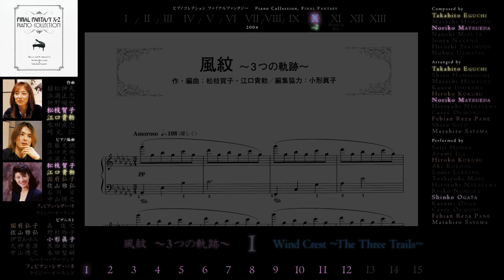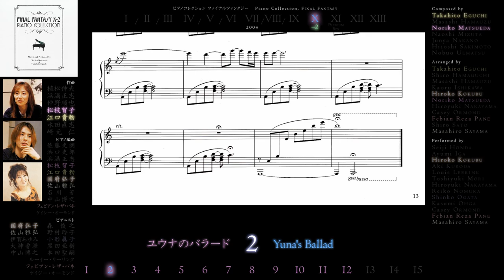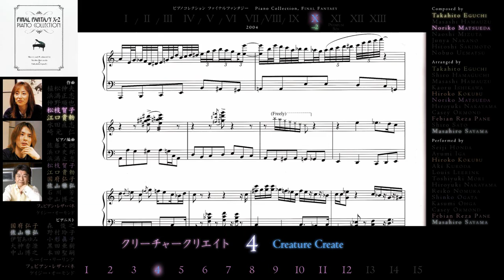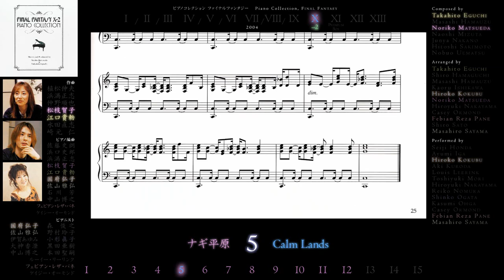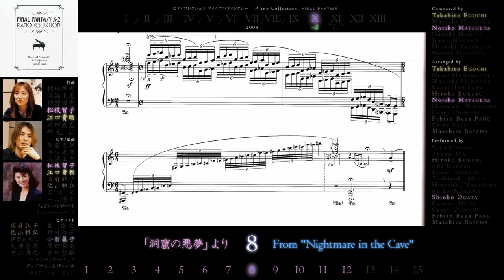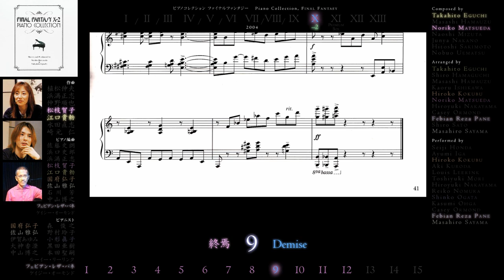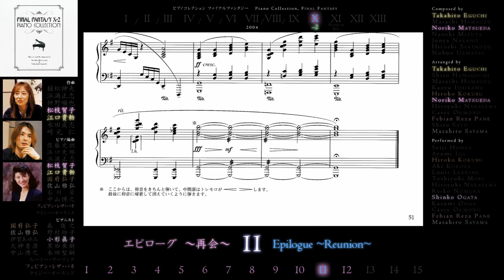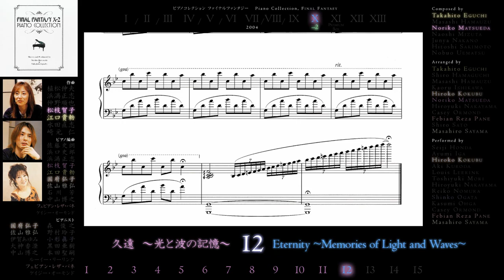[Scrolling Sheet] Final Fantasy X-2 Piano Collection -Full Album-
0:14 music starts. The 2-in-1 video for the official CD and Sheet Music of Final Fantasy 10-2 Piano Collection. The score is scrolling so it could be its perfect displaying size.

～ This Album ～

Finally, the last single-album video. Here goes to the first Final Fantasy game sequel. It features the most personnel for a Piano Collection, for 6 artists, and there's a huge staff shift here... 5 out of them were never seen before nor the future since then, and it doesn't quite retain any of the traditions of Final Fantasy music. Okay but this isn't a criteria for judging whether the music is good or bad. This is only for those who are obsessed into I-IX and being nostalgic, which is invalid to me.

Still, I don't quite like its OST's gone-too-far pop style - just my taste of course - its Piano Collection, however, gives a pretty good interpretation. I especially like Sayama's improvisational writing, he really drives the piano lively. This album explores the instrument's modern and irrational side, for its heavy-shifted rhythm, irregular times, a bit of modern instrumental techniques, which could stand a special and clear place out of other Piano Collections.

Ah, pay attention, it's "Final Fantasy X-2 Piano Collection" without "s", not "Piano Collections: F..." It's quite special, even for it's title.

Resolution: up to 2552 x 3504

There are many people here who do play the piano. To these people, these piano arrangements then doesn't only worth at listening to, but also reading the score. At least for me, I enjoy reading the score while listening to them very much. I can look at what's exactly going on in the music.

Since there is no one doing the scrolling score presentation of the Final Fantasy Piano Collections / Opera series, I'm taking this project then.

00:00 - (Track List)

00:10 - 01. Wind Crest ~The Three Trails~ / 風紋 ～3つの軌跡～

03:21 - 02. Yuna's Ballad / ユウナのバラード

09:07 - 03. Paine's Theme / パインのテーマ

12:13 - 04. Creature Create / クリーチャークリエイト

16:13 - 05. Calm Lands / ナギ平原

19:52 - 06. Zanarkand Ruins / ザナルカンド遺跡

23:04 - 07. The Akagi Squad / アカギ隊

27:15 - 08. From "Nightmare in the Cave" / 「洞窟の悪夢」より

28:29 - 09. Demise / 終焉

32:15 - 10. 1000 Words / 1000の言葉

38:03 - 11. Epilogue ~Reunion~ / エピローグ ～再会～

42:04 - 12. Eternity ~Memories of Light and Waves~ / 久遠 ～光と波の記憶～

48:35 - (Track List)

48:55 - (Album List)

Composed by
- NORIKO MATSUEDA　松枝賀子
- TAKAHITO EGUCHI　江口貴勅

Arranged by
- HIROKO KOKUBU　国府弘子
- MASAHIRO SAYAMA　佐山雅弘
- FEBIAN REZA PANE

Performed by
- SHINKO OGATA　小形眞子
- FEBIAN REZA PANE

Published by
- YAMAHA MUSIC MEDIA CORPORATION

- Piano Opera Final Fantasy I/II/III

- Piano Opera Final Fantasy IV/V/VI

- * Piano Opera Final Fantasy VII/VIII/IX

- Piano Collections: Final Fantasy IV

- Piano Collections: Final Fantasy V

- Piano Collections: Final Fantasy VI

- Piano Collections: Final Fantasy VII

- * Piano Collections: Final Fantasy VIII

- Piano Collections: Final Fantasy IX

- Piano Collections: Final Fantasy X

- * Final Fantasy X-2 Piano Collection

- Final Fantasy XI Premium Box Piano Collections

- Piano Collections: Final Fantasy XI

- * Piano Collections: Final Fantasy XII

- * Piano Collections: Final Fantasy XIII

(Key: * Scanned by me.)